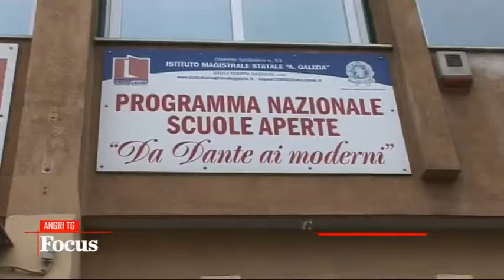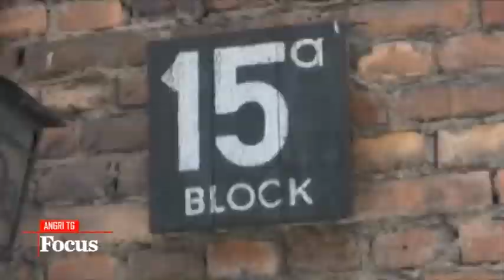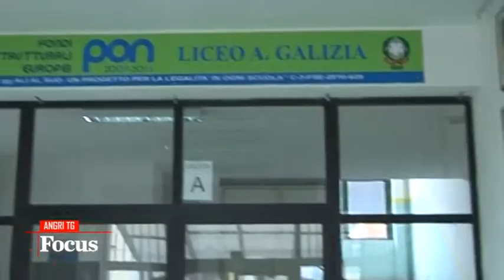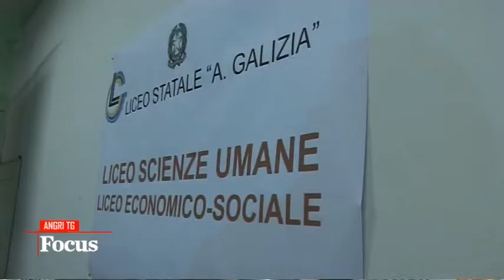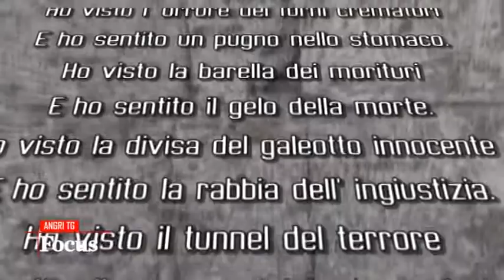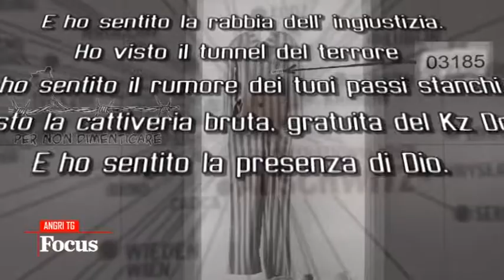ANGRI TG - FOCUS PER NON DIMENTICARE -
Special ANGRINEWS / ANGRI TG - 71 ANNI DOPO AUSCHWITZ -
Servizio di Giuseppe Afeltra - Editing JeanFranck Parlati -
Il giorno della memoria, dove il nostro concittadino Berardino Giacomaniello, è stato ospite presso l' Istituto Magistrale A.Galizia di Nocera Inferiore, per testimoniare della prigionia del papà  nel campo di Dora, a 250 km da Monaco di Baviera.